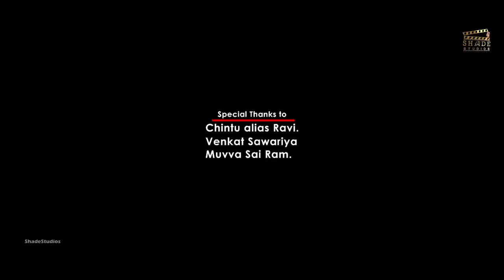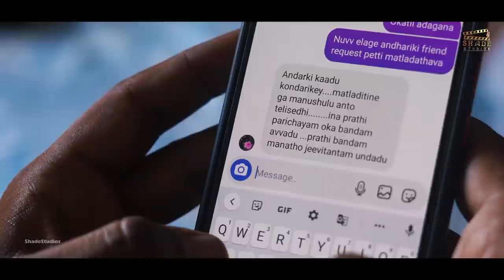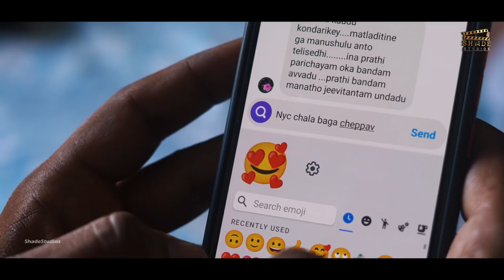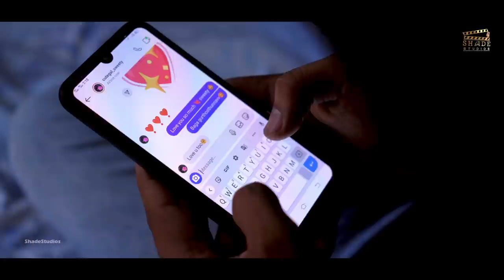My Second Heart Break Short Film I Tarak Ram Naik I Dattu I Jyothsna I Rakesh Nani I Gopal Krishna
"My second heart break"
 Youthful Love Short film

💿.A film by Tarak

Tarak ram naik.

✂️🎞️Editing and direction super vision by
Ramineni Gopal krishna.

💵.Produced by
Rahul Paluvuri

🎥Dop by
Prem chand (pcp)

🎻Music director
Rakesh nani

Actors:
Darlings dattu

🖼️🪄Colour grading and tittle cards by
Pavan sudarsanam

Dubbing and rerecording by
Yohan mike

Thanks to
Guru creations
Sg creations official

A @shadestudios1103 presentation

shadestudios1103